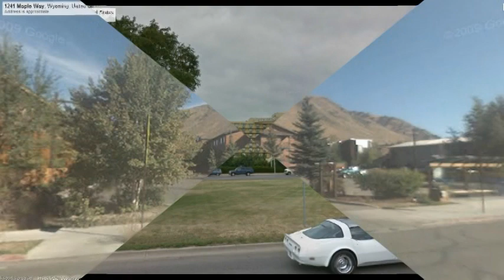All The Hotels That I Stayed At 2000-Up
he are all the hotel that I stayed at so far.I'll keep updating if new ones come up.